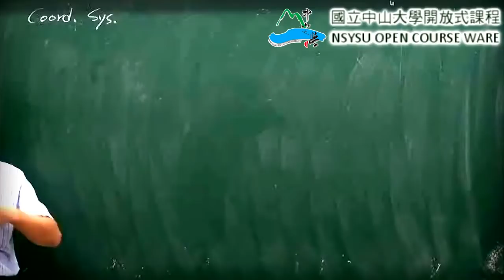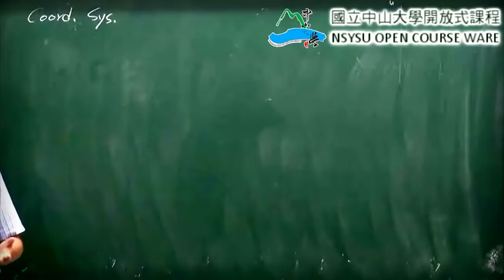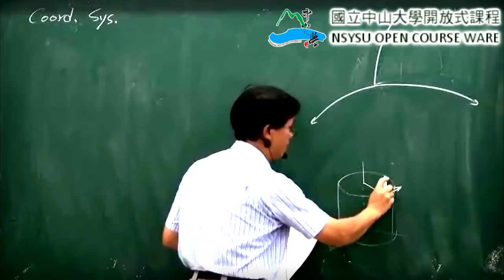《國立中山大學》應用數學(周雄教授)